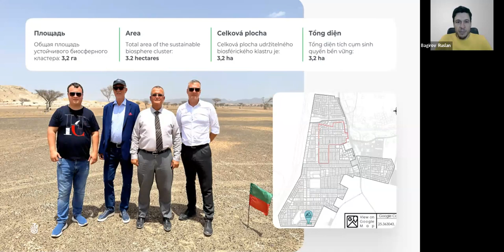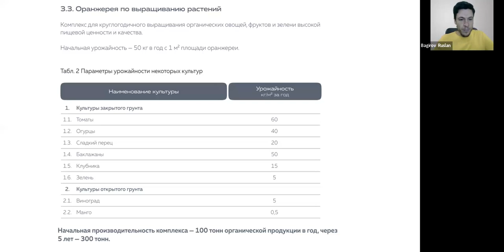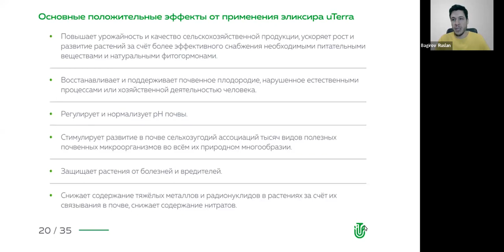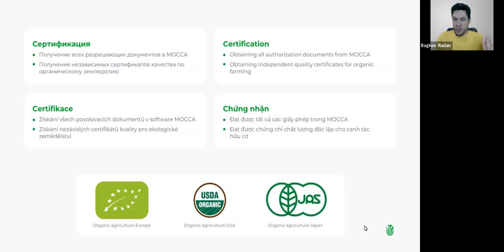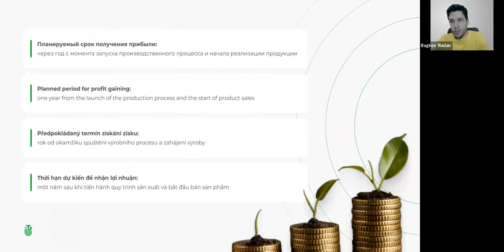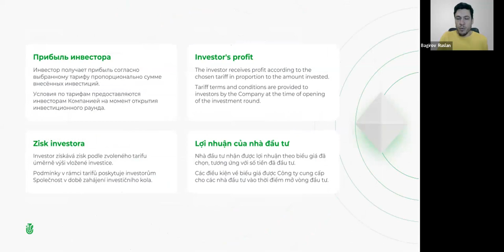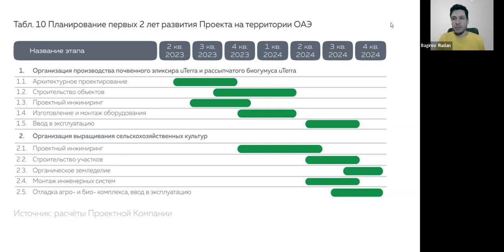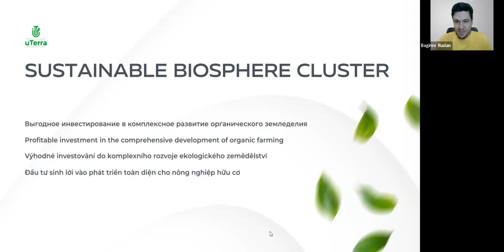Cреда, 27.12.2023, 19:00 MCKРуслан Багиров, русский язык, Презентация „uTerra”